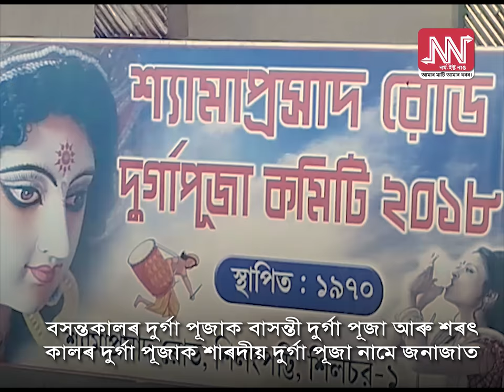যা দেৱী সৰ্বভূতেষু | Durga Puja 2018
হিন্দু সম্প্ৰদায়ৰ বৃহত্তম ধৰ্মীয় আৰু সামাজিক উৎসৱ হৈছে দুৰ্গা পূজা বা দুৰ্গোৎসৱ
শাস্ত্ৰ মতে আহিন মাহৰ শুক্ল পক্ষত বা চ’ত মাহৰ শুক্ল পক্ষত দুৰ্গা পূজা পালন কৰা হয়
বসন্তকালৰ দুৰ্গা পূজাক বাসন্তী দুৰ্গা পূজা আৰু শৰৎ কালৰ দুৰ্গা পূজাক শাৰদীয় দুৰ্গা পূজা নামে জনাজাত
সমাজৰ পৰা অপশক্তি নাশৰ কামনাৰে ভক্তপ্ৰাণ ৰাইজে দুৰ্গা দেৱীক আৰাধনা কৰে
পশ্চিমবংগ, অসম, ত্ৰিপুৰা, বিহাৰ, ঝাৰখণ্ড আৰু উৰিষ্যাত এই পূজা সৰ্বাধিক জাকত জিলিকা হয়
চুবুৰীয়া ৰাষ্ট্ৰ বাংলাদেশৰ সংখ্যালঘু হিন্দু সকলেও দুৰ্গা পূজা পালন কৰে
সাধাৰনতে আহিনৰ শুক্ল পক্ষৰ ষষ্ঠ তম দিন তথা ষষ্ঠীৰ পৰা আৰম্ভ হৈ দশমী পৰ্যন্ত থাকে এই দুৰ্গোৎসৱ
এই পাঁচ দিন যথাক্ৰমে দুৰ্গা ষষ্ঠী, মহাসপ্তমী, মহাষ্টমী, মহানৱমী আৰু বিজয়া দশমী নামে জনাজাত
বিজয়া দশমীৰ দিনা দেৱী দুৰ্গাক বিসৰ্জন দিয়াৰ পিছতে সমাপ্ত পৰে এই উৎসৱৰ